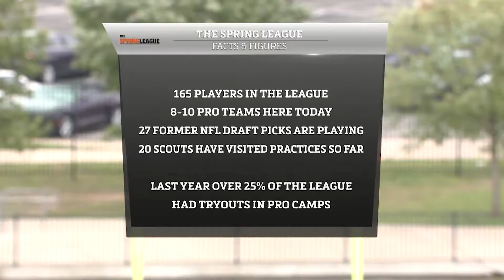The Spring League Sideline Coverage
A recap of Katerina Biancardi's experience on the sideline during Bleacher Report's first live broadcast.